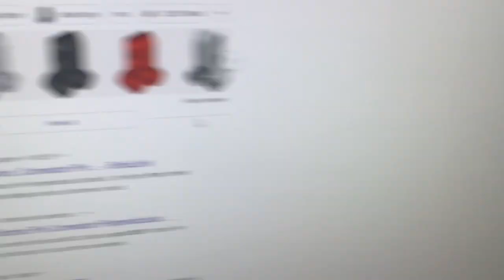Lego piece 32557